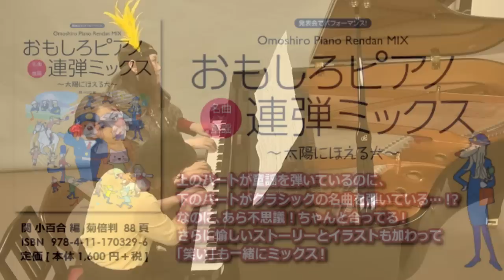zen-on piano for four hands 「アビニョンの橋で踊るのはだぁれ？［6手連弾］」 全音 おもしろピアノ連弾ミックス～太陽にほえる犬～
全音楽譜出版社より出版の「おもしろピアノ連弾ミックス～太陽にほえる犬～ 」より
発表会などで大人気を博した、あの「おもしろピアノ連弾ミックス～ぞうさん、木星に行く～」「～たぬきさん、狙いうち～」「～3匹のこぶたさんと、ひいらぎ飾ろう～」に続く、待望の第4弾が登場！
全音オンラインショップ商品詳細はこちら↓
第1弾「おもしろピアノ連弾ミックス～3匹のこぶたさんと、ひいらぎ飾ろう～」
第2弾「おもしろピアノ連弾ミックス～たぬきさん、狙いうち～」
第1弾「おもしろピアノ連弾ミックス～ぞうさん、木星に行く～」

さぁ大変！この曲では演奏しながらピアノの周りをぐるぐる踊り、パートもどんどん変わっていくと言うアクロバティックな奏法が求められます！もちろん、様々な曲をMIXしている「おも連」ですので、全音のパートが違ったりもします！惑わされることこの上ないのですが、それがまた楽しい！きっと大笑いの中で練習が始められることでしょう。やっと演奏するポジションが決まったと思ったら直後から始まるaccelerando e presto!!!一瞬も気が抜けません！アビニョンの橋を通る様々な登場人物になりきりながら、決めポーズも麗しく、また小道具なども使って演奏すると、よりお楽しみ頂けることと思います。舞台映えする1曲であることは間違いありません。
みんなで楽しく「ワハハワハハ」と大騒ぎしながら“恥じらいを捨てて（？）”お楽しみ頂けたら幸いです。
まずは動画をご覧ください！

楽譜収載曲：
「太陽にほえる犬」
太陽にほえろ × いぬのおまわりさん × 七つの子
「アルプスの少女ブレネリ」
おおブレネリ × アルプス一万尺 × メリーさんの羊 × ホルディリディア
「THEウィリアム・テル杯」  ～華麗なる馬たちの饗宴～
ウィリアム･テル序曲 × 草競馬 × おんまはみんな × 貴婦人の乗馬 × おうま
「FUJIYAMAの麓でパリのアメリカ人茶摘みをする」
ふじの山 × 茶摘み × パリのアメリカ人 × アイ･ガット･リズム × さくら
「ジョン･ライアンズと手をたたきましょう」
ジョン･ライアンズ･ポルカ × 手をたたきましょう × きらきら星 × きらきら星変奏曲
「こびとさんのつむぎ歌」
つむぎ歌 × いとまきの歌 × こびとの行進 × こびとがひとり森の中で × ニュルンベルクのマイスタージンガー × パック
「主よ、人の望みの喜びはアメージング」
アメージング･グレイス × 主よ、人の望みの喜びよ × アヴェ･マリア × 天使の声
「お箸と小犬のワルツ 」［6手連弾］
小犬のワルツ × チョップスティック
「アビニョンの橋で踊るのはだぁれ？ 」［6手連弾］
アビニョンの橋で × 田舎の踊り × 10人のインディアン × インディアンの踊り × ハバネラ × おもちゃの兵隊の行進 × ファランドール